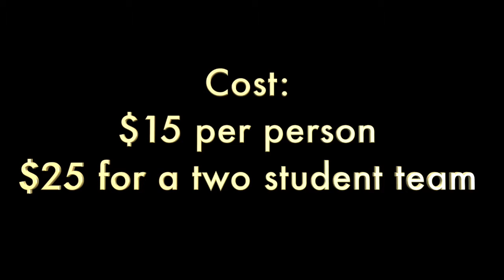Workshop promo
This video is about Workshop promo